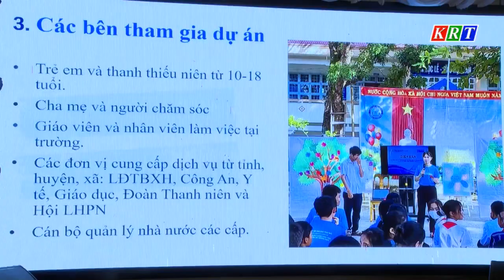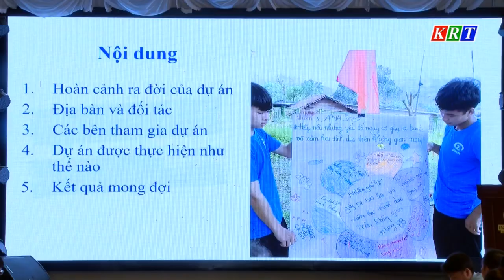Hội thảo Dự án “Mô hình hỗ trợ trẻ em bị xâm hại tình dục trên không gian mạng dựa vào cộng đồng”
Hội thảo khởi động Dự án “Mô hình hỗ trợ trẻ em bị xâm hại tình dục trên không gian mạng dựa vào cộng đồng”